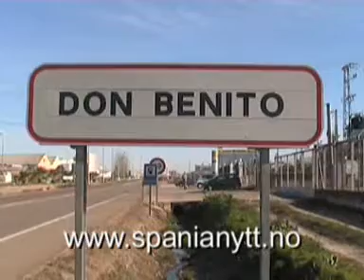Don Benito - Extremadura - Spain